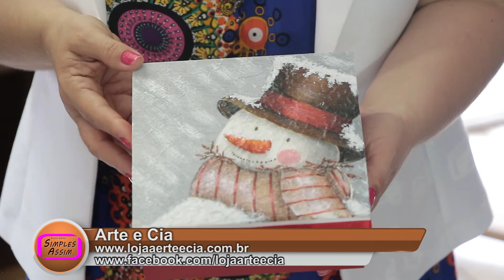Caixinha Natalina técnica snow da Acrilex- Ivana Márcia da Arte & Cia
Uma linda caixinha natalina é o que vamos ter no nosso quadro de artesanato Arte & Cia Simples Assim. A Ivana mostra a técnica snow da Acrilex para vc encantar a todos neste Natal. Veja como é simples assim de fazer...